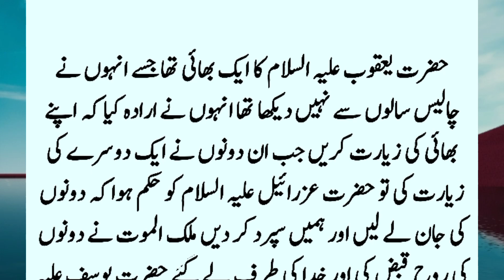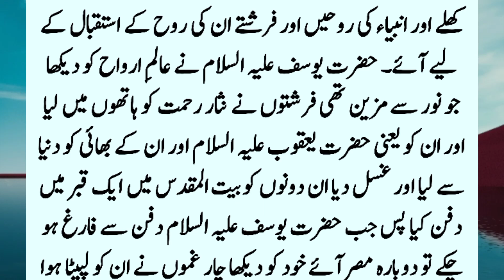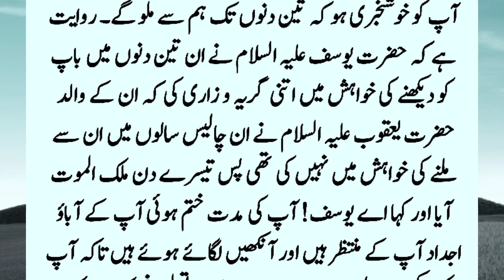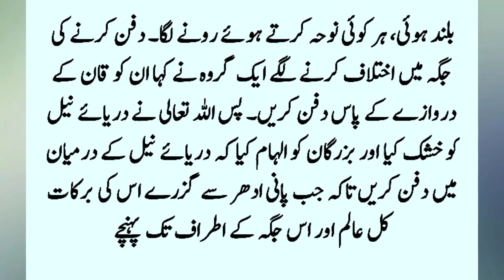Story Of Hazrat Yaqoob (A.S) And His Brother | Hazrat Yousaf (A.S) Ka Kissa | Islamic Stories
Hazrat Yaqoob (A.s) had not seen his brother for forty years. He intended to meet his brother. When the two brothers came to meet each other, Hazrat Azrael captured the souls of both of them, but when Hazrat Yousuf (A.S) heard this, he He threw the crown off his head and ran away. ???